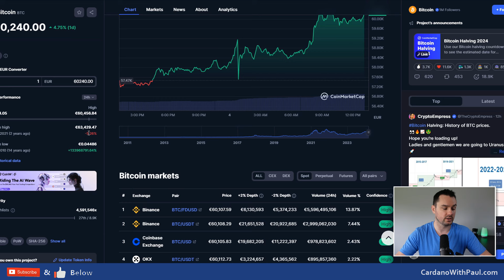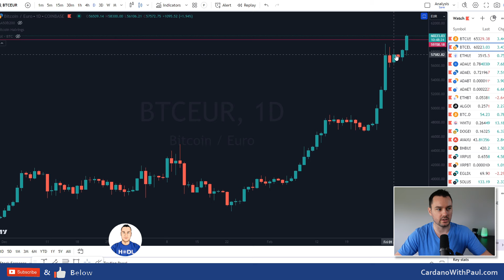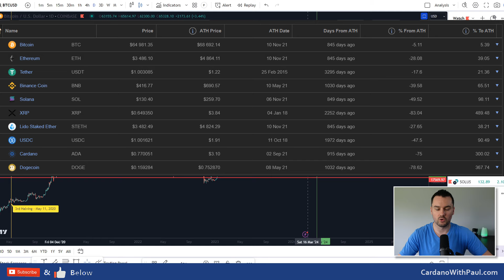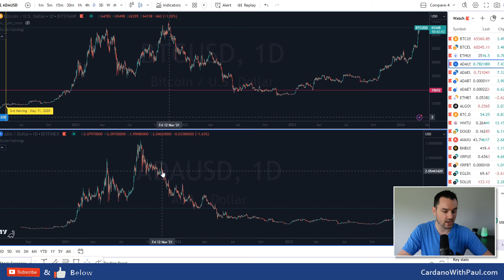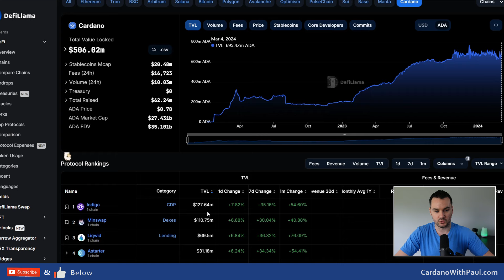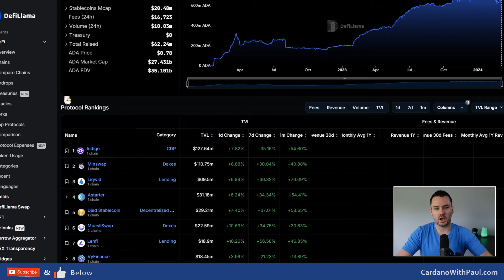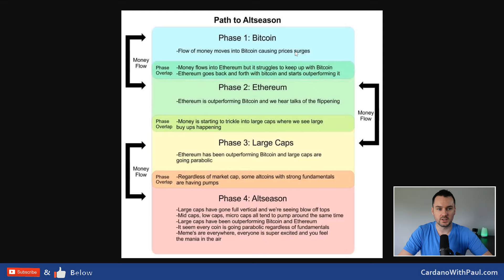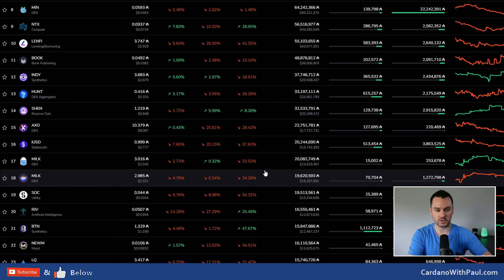New Bitcoin EUR ATH & Is Cardano Bull Market Ready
Bitcoin hit a new all time high against the euro today crossing €60k for the first time ever and it feels like a new ATH against the dollar isn't too far away. In this one I look at this current cycle and how its moving with the bitcoin 4 year cycle with the halving fast approaching. I also cover where Cardano is and talk about is Cardano ready yet for the bull cycle with all the new DeFi and everything that it has on chain now.

⏲️ Timestamps ⏲️
0:00 New Bitcoin Highs
4:40 Bitcoin 4 year cycle
6:50 ADA Last time
8:45 Cardano TVL
12:15 Native Assets vs ADA

2 Pools under the ticker PAUL & PAUL1